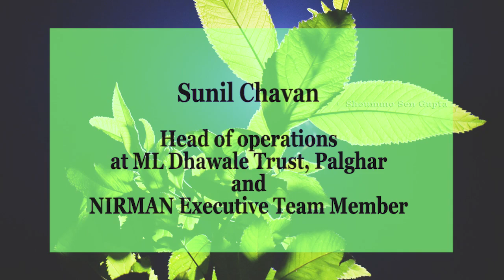NIRMAN: Youth in search of meaningful life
महाराष्ट्रातील युवांना सामाजिक समस्यांविषयी सजग करावे आणि त्यातून परिवर्तन घडवणारे नेतृत्व तयार व्हावे या हेतूने जून 2006 मध्ये सुरू झालेला उपक्रम म्हणजे “निर्माण".

निर्माण शिक्षण प्रक्रियेची गरज काय, या उपक्रमात नेमकं काय घडतं आणि युवांनी ‘निर्माण’ मध्ये का सहभागी व्हावं याबाबत जाणून घेऊयात निर्माण टीमचे जेष्ठ सदस्य श्री. सुनील चव्हाण यांच्याकडून...

निर्माणची दहावी बॅच येत्या जानेवारीमध्ये (2020) “सर्च, गडचिरोली” येथे सुरू होत आहे. यामध्ये सहभागी होऊ इच्छिणार्‍यांनी या संकेत स्थळावरून प्रवेश अर्ज डाऊनलोड करावा आणि भरून त्वरित पाठवावा.